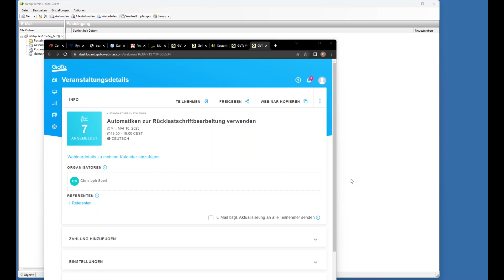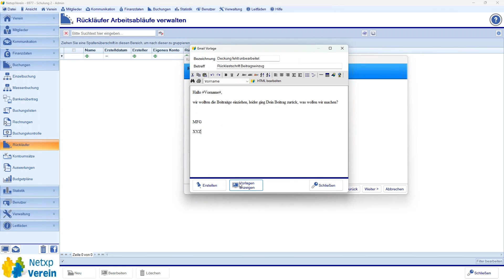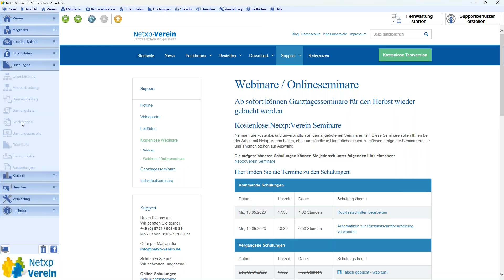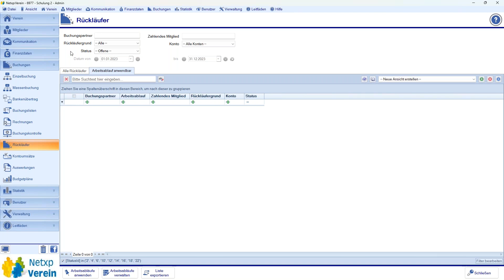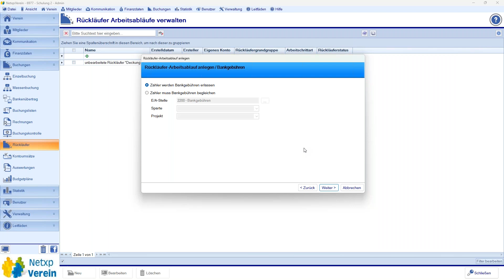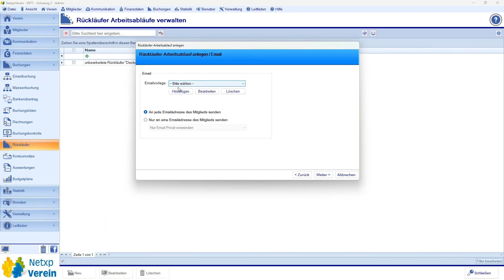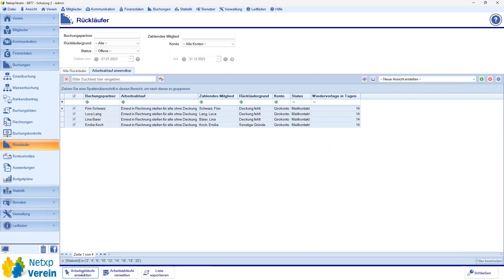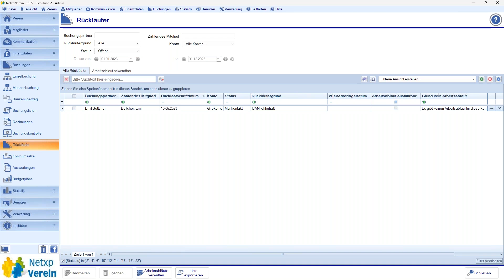Automatiken zur Rücklastschriftbearbeitung verwenden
Mit diesem Video zeigen wir Euch, wie in Netxp-Verein Automatiken zur Behandlung von Rückläufern angelegt und angewendet werden.